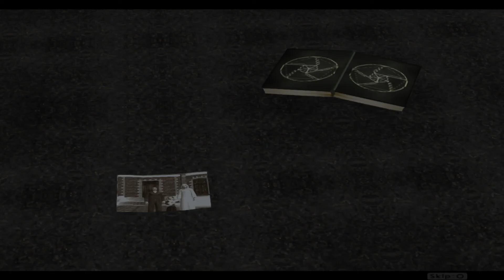Shadow of Memories Inventory Walkthrough - Frying Pan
Route 01 - Chapter 01:
00:00 Step 01 - Refuse to enter the burning bar
00:37 Step 02 - Visit the Marktplatz and speak with the Juggler
01:37 Step 03 - Enter the burning bar
02:10 Step 04 - Try open the door and the stairs until the in-game time  past 2 45pm
02:56 Step 05 - Travel to before the fire has occured
03:16 Step 06 - Enter the basement
05:18 Step 07 - Enter the basement again
06:53 Step 08 - Use the Frying Pan at the start of Chapter 4

Route 02  - Chapter 02:
07:33 Step 00 - Don't get the Egg Ornament in Chapter 01
08:21 Step 01 - Obtain the Egg Ornament in the Brum Lounge
11:21 Step 02 - After returning to 2001, use the Jugglery in the Marktplatz
12:57 Step 03 - After receiving the Frying Pan, return to the present (2001)
13:11 Step 04 - Use the Frying Pan as soon as your arrive

Extra:
14:00 - Scene plays if you have the Frying Pan in your inventory when you meet Sibylla

Visit our Fandom Page to explore the game further!